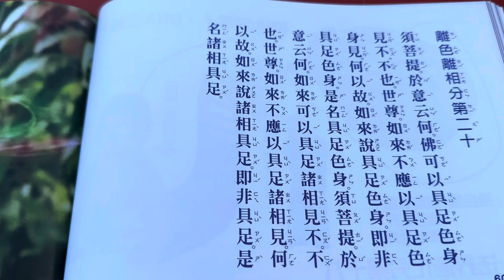2023年9月14日